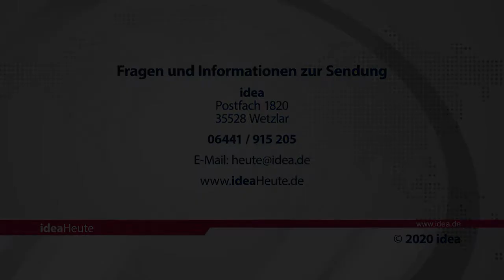ideaHeute 20 07 2020 - Pakistan - Laos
Menschenrechtler: Christen in Pakistan hungern wegen Corona - Laos: Pfarrerstochter seit rund 7 Monaten in Haft